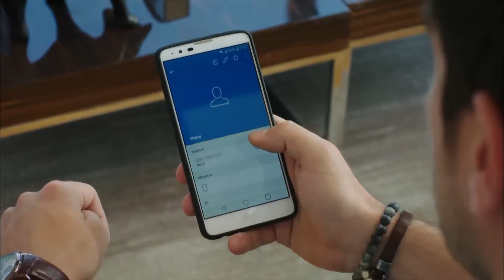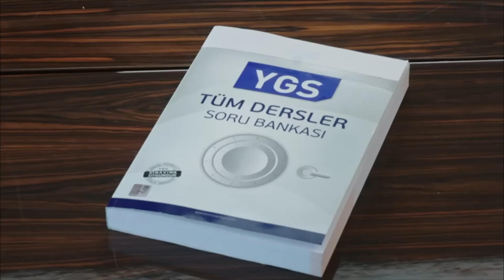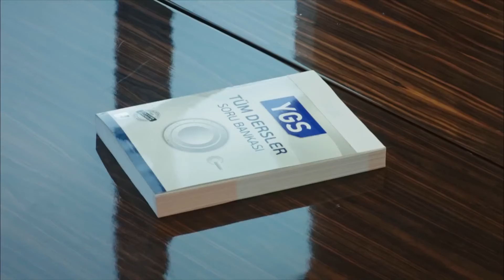La Verdad Sobre La Familia Egemen Destruirá A Esta Familia - La Señora Fazilet y Sus Hijas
La Verdad Sobre La Familia Egemen Destruirá A Esta Familia - SI TENDRÍA UNA ÚLTIMA OPORTUNIDAD...

Producción: Avşar Film
Guion: Sırma Yanık
Dirección: Murat Saraçoğlu

Protagonistas:
Fazilet Çamkıran: Nazan Kesal
Hazan Çamkıran: Deniz Baysal
Ece Çamkıran: Afra Saraçoğlu
Hazım Egemen: Mahir Günşiray
Güzide Egemen: Gülsen Tuncer
Yağız Egemen: Çağlar Ertuğrul
Sinan Egemen: Alp Navruz
Gökhan Egemen: Tolga Güleç